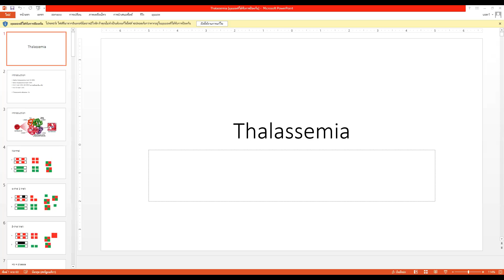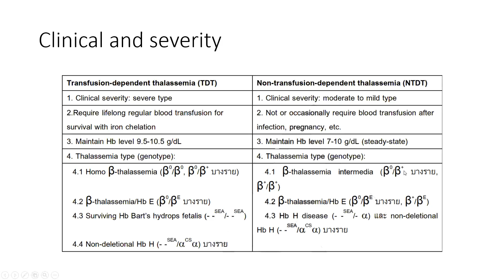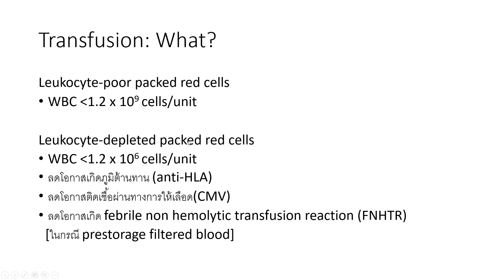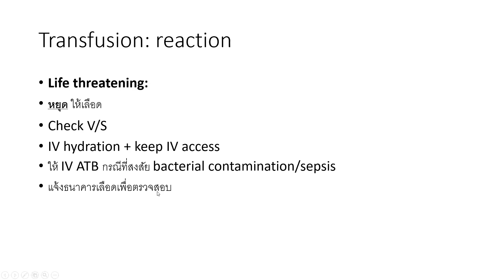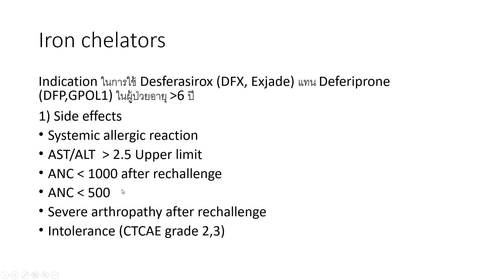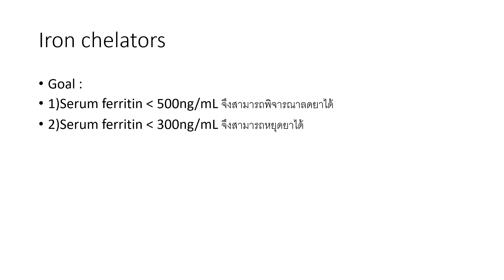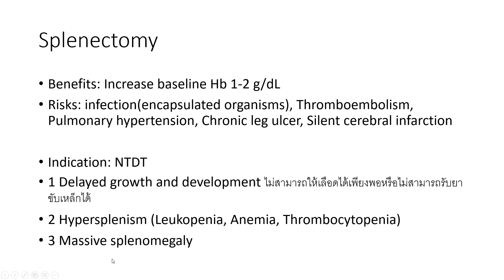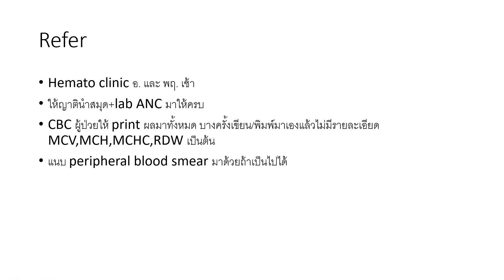Thalassemia in Children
การประชุมวิชาการ Teleconference วันที่ 21 ตุลาคม 2563
โดย นพ.คริน วนธารกุล
กุมารแพทย์โรคเลือด รพ.เชียงรายประชานุเคราะห์
***เริ่มการบรรยาย นาทีที่ 5.00 ***